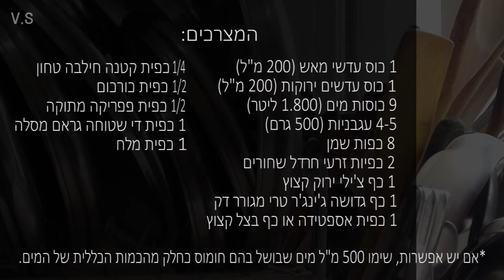מרק דאל הודי